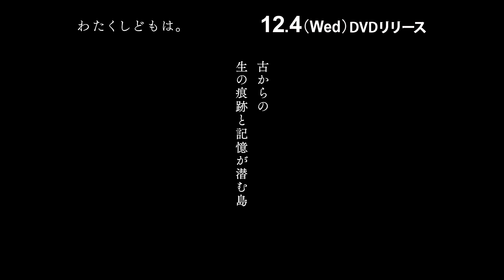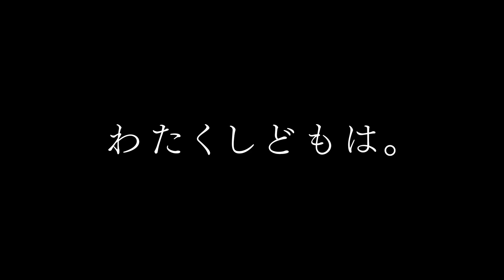映画『わたくしどもは。』DVDが12/4(水)に発売！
小松菜奈・松田龍平 ダブル主演。
佐渡島の地でふたたび出会う、記憶も名前もない男女の魂の物語『わたくしどもは。』のDVDを2024年12⽉4⽇（水）に発売致します。レンタルも同日リリースとなります。

●ベネチアや世界が注目する監督・富名哲也の長編第二作
神秘的な自然や建築の美しさを背景に、佐渡島に眠る“無宿人の墓”からインスピレーションを受け、紡がれた物語舞台の佐渡島の金山は世界文化遺産に登録！

●野田洋次郎 による劇中音楽

わたくしどもは。』商品情報
■DVD：4,400円（本体価格＋税10％）
【映像特典】
・公開時メイキング映像
・本予告
・30秒予告
※内容・仕様等は予告なく変更となる場合がございます。予めご了承ください。

発売元：株式会社ハピネットファントム・スタジオ
販売元：株式会社ハピネット・メディアマーケティング

【レンタル】2024年12月4日(水）同時リリース

『わたくしどもは。』作品情報
【ストーリー】

「生まれ変わったら、今度こそ、一緒になろうね」

名前も、過去も覚えていない女(小松菜奈)の目が覚める。舞台は佐渡島。鉱山で清掃の仕事をするキイ(大竹しのぶ)は施設内で倒れている彼女を発見し、家へ連れて帰る。女は、キイと暮らす少女たちにミドリと名付けられる。キイは館⻑(田中泯)の許可を貰い、ミドリも清掃の職を得る。
ミドリは猫の気配に導かれ、構内で暮らす男、アオ(松田龍平)と出会う。彼もまた、過去の記憶がないという。言葉を重ねるうちに、ふたりは何かに導かれるように、寺の山門で待ち合わせては時を過ごすようになる。そんなある日、アオとの親密さを漂わせるムラサキ(石橋静河)と遭遇し、ミドリは心乱される。

【キャスト】
小松菜奈　　松田龍平
片岡千之助　石橋静河　内田也哉子　森山開次　辰巳満次郎　／　田中泯
大竹しのぶ

【スタッフ】
監督・脚本・編集：富名哲也
企画・プロデュース・キャスティング：畠中美奈